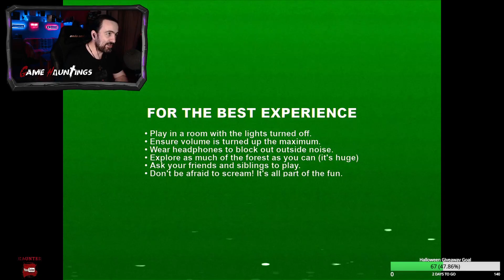HalloWeen Event | Don't Scream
Don't Scream

If you scream, you restart. An Unreal Engine 5 short horror experience made by two indie devs. The challenge: explore the forest for 18 minutes without screaming. The catch? Time only ticks when you move. It’s the perfect game to scare the pants off your friends and family. MICROPHONE REQUIRED!